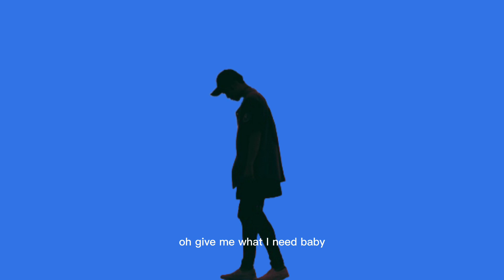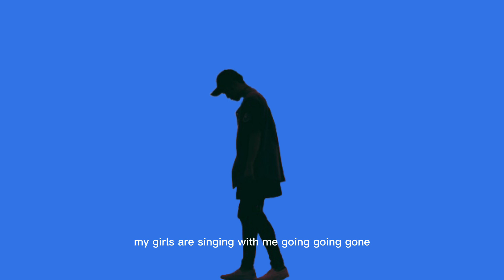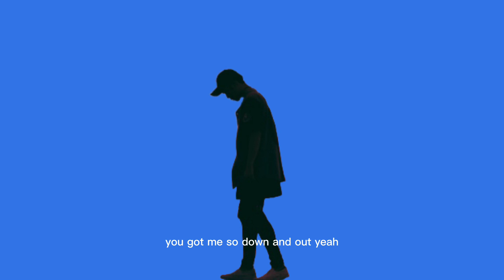Busy Body by Claire Ridgely (Lyrics)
Busy Body by Claire Ridgely
Song: Busy Body
Artist: Claire Ridgely